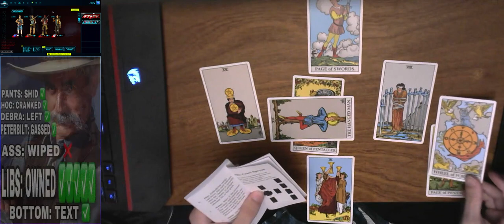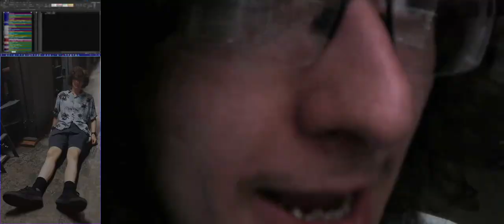Hi Hello Hello Hi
hi hello hello hi hi hello hello hi hi hello hello hi hi hello hello hi
fun fact btw SmallAnt is a bad person that regularly will lie to his fanbase to look good

0:00 - Cry of Fear
1:21 - F.E.A.R
2:32 - Overwatch
3:00 - Video Hole
4:40 - Noise Music
5:10 - Due Process